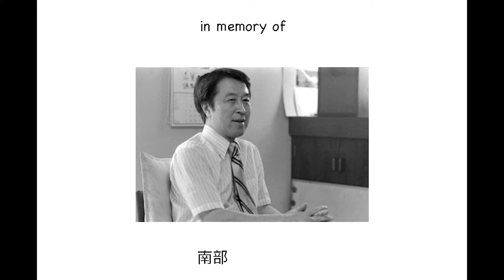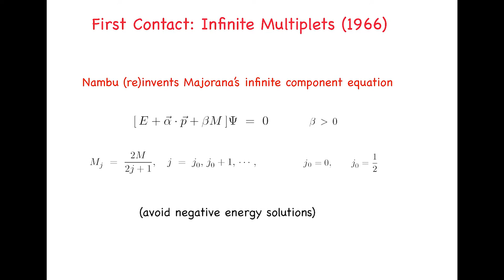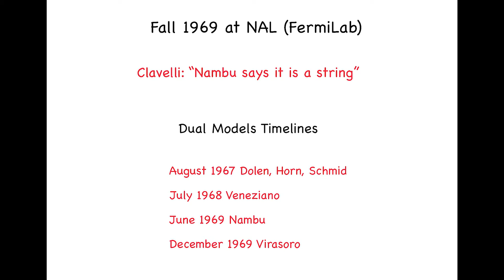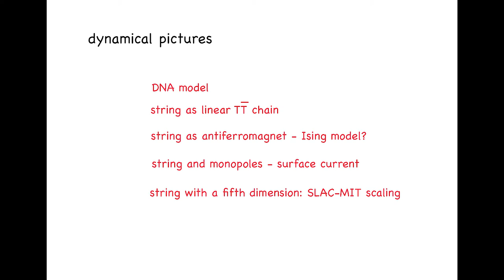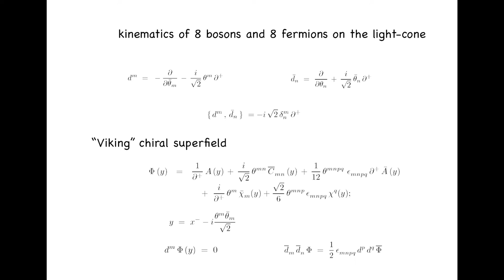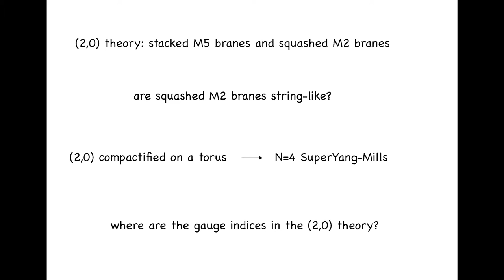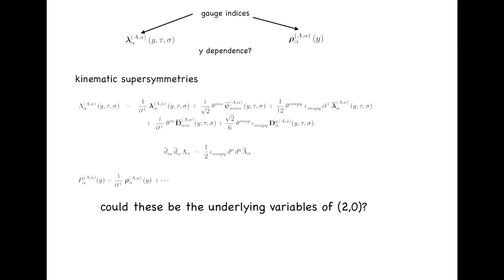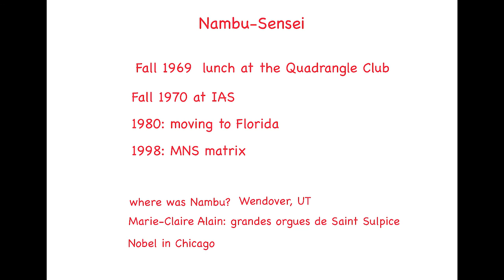Pierre Ramond 2016